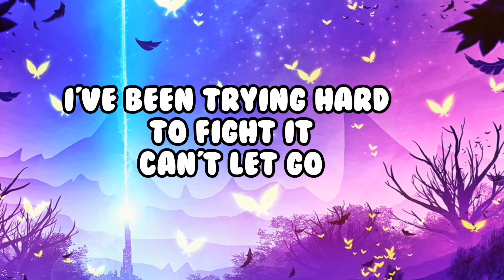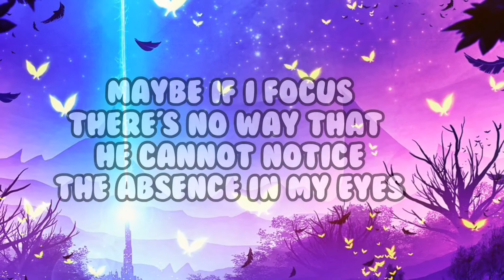Nightcore - Don't pass on love